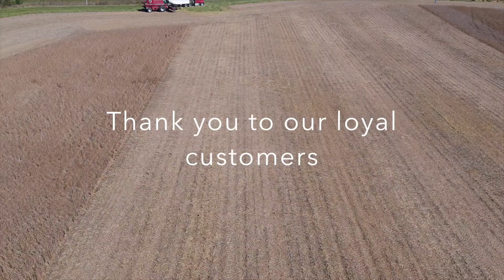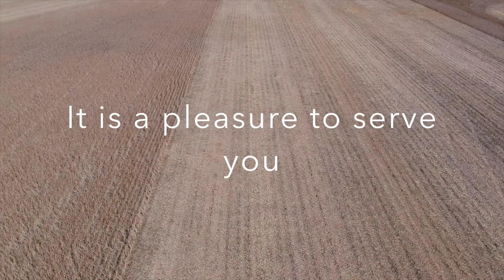Novus Ag Drone Harvest 2018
Drone footage from some of 2018's harvest with Novus Ag.

Thank you Scheiderer Farms and Phelps Farms for letting us capture this footage.

Filmed with a DJI Matrice 200

**Novus Ag does not own the rights to the music.

Song: "Feel Like a Rockstar" by Kenny Chesney & Tim McGraw